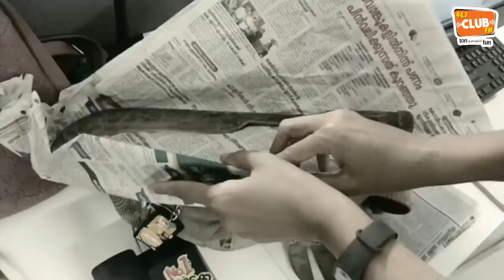വെട്ടൊന്ന്, മുറി രണ്ട്! - Thriller video by CLUB FM 94.3 Kannur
വെട്ടൊന്ന്, മുറി രണ്ട്!
വ്യത്യസ്തമായ ഈ ത്രില്ലർ നിങ്ങൾ അവസാനം വരെ കണ്ടുനോക്കൂ.
Concept By - Kannur’s No.1 FM station, CLUB FM